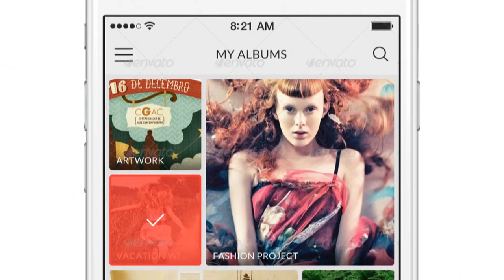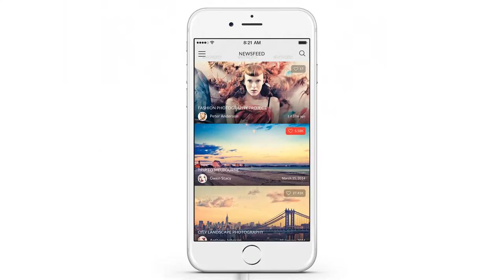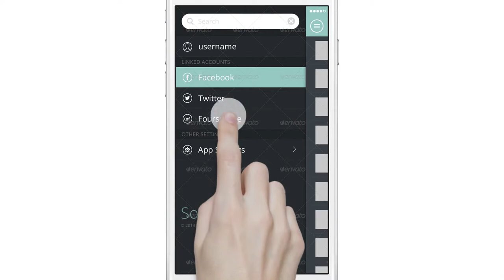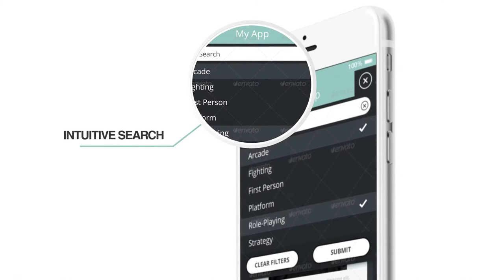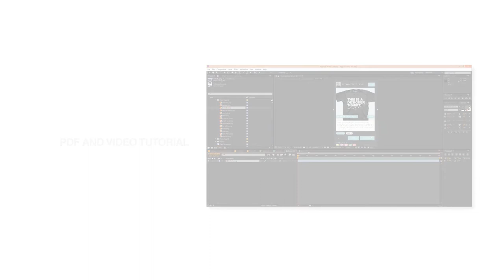App Promo Kit | After Effects Templates Download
Features:

    Easy to edit, pds and video tutorial including
    30 Pre-maded scenes
    More than 100 image placeholders
    3 Color version iPhone 6
    2 Action scenes for iPhone 6
    50 screen animations
    More than 30 text placeholders
    10 Touch Screen Gestures
    6 Line Call-Outs
    10 Additionally text animations
    16 Transitions
    1:45 and 1:55 sec duration Promo 01 and Promo 02
    No Plug-In